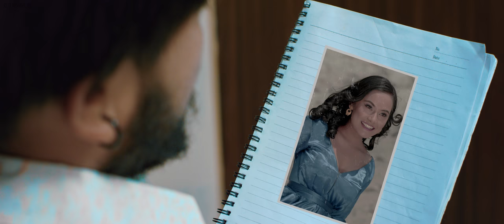Sindurko Dharko सिन्दुरको धर्को by Pramod Kharel | Sunil BC | Ft.Bikram Budhathoki, Anjana| New Song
Presenting new Nepali song Sindurko Dharko by Pramod Kharel featuring Bikram Budhathoki, Anjana Basnet & Surendra Darnal only on Sunil BC's official YouTube channel.

Sunil BC Presents :- New Nepali Song 2078

🎶 Audio Credits:-

♪ Song :-
Sindurko Dharko
सिन्दुरको धर्को

♪ Vocal :-
Pramod Kharel

♪ Lyrics / Music:-
Sunil BC

♪ Arranger :-
Bishal Niroula

♪ Mixing / Mastering:-
Kumar Rana

♪ Studio:-
Maruni Digital

♪ Recordist:-
Suman Rana
Khuman Rana

♪ Audio/video :-
Brandroot  Entertainment Pvt. Ltd.

🎬️ Video Credits:-

🎬 Story / Direction:-
Bikram Chauhan

🎬 Artists :-
Bikram Budhathoki
Anjana Basnet
Surendra Darnal

🎬 Cinematographer :-
Prakash Khadka

🎬 Edit / Color:-
Milan Bishwokarma

🎬 Publicity:-
Laxman Chauhan (AB Design)

🎬 Technical Adviser:-
Rajendra Aryal

🎬 MUA:-
Animesh / Sarita

🎬 Editing Studio:-
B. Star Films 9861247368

🎬 Special Thanks:-
Namrata Sapkota
Raju Baniya
Karan Neupane
Divyani Bohara
Mukesh Subedi
Sabin Chauhan
Birendra Ghimire

All the Audio and Video rights of this Music Video is owned only by Sunil BC Official